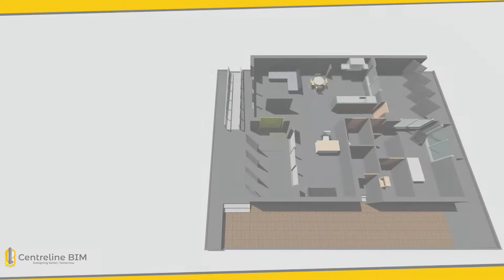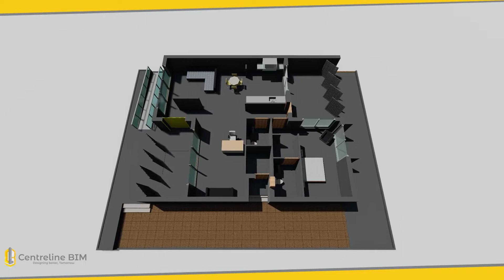BIM MODELLING | REVIT | REVIT 19 | CENTRELINE BIM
BIM MODELLING USING REVIT

SERVICE - BIM MODELLING
SOFTWARE - REVIT 2019